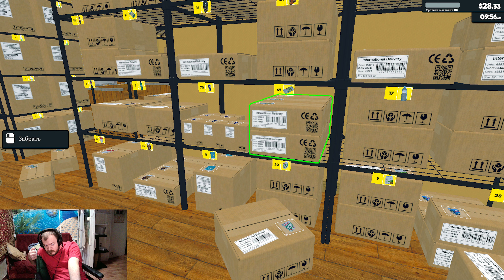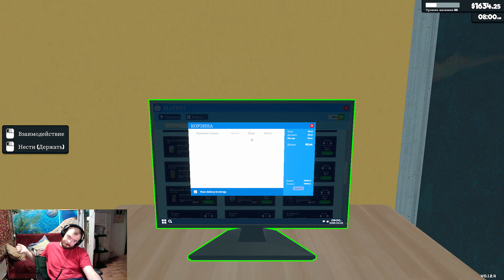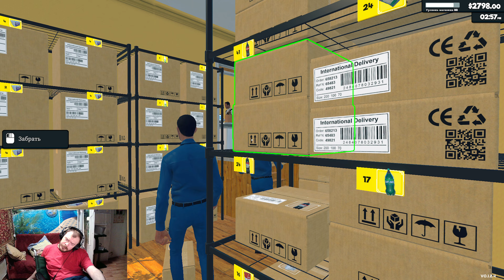В магазине «Уютной берлогой Bestrigyn» Новый работник в магажине.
Как помочь?
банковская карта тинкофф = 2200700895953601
Моды_
Про что игра
 Supermarket Simulator — Управляйте собственным супермаркетом. Запасайтесь товаром на полках, устанавливайте цены по своему усмотрению, принимайте платежи, нанимайте персонал, расширяйте и оформляйте свой магазин. Вас ждут онлайн-заказы и доставка, воры, охрана, местный рынок.